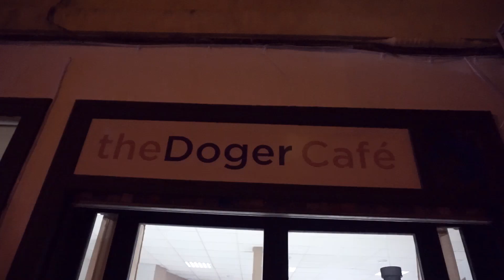Volta! y perretes | Vlogmas #23